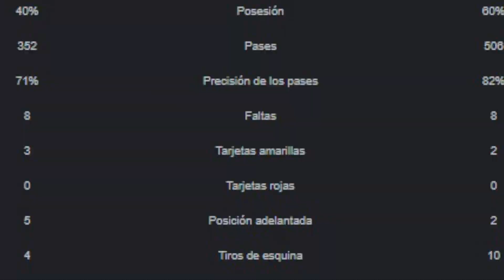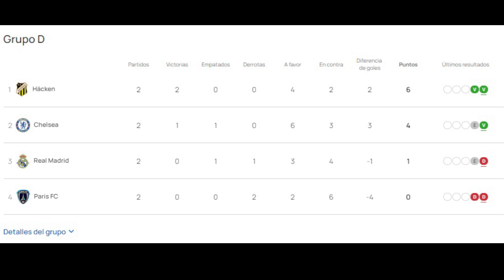HÄCKEN 2 - 1 REAL MADRID 🚨 ¿ALBERTO TORIL DEBERÍA IRSE? 😮 SORPRESA en EL GRUPO D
00:00 BK Häcken 2 - 1 Real Madrid Femenino
Fase de grupos de la UEFA Women's Champion's League
2:27 Bajas de Weir Caicedo Toletti y Feller
3:05 Mi análisis
4:23 Debate ALBERTO TORIL
6:20 Las declaraciones de Toril:
8:20 Mi opinión
8:45 Grupo D = SORPRESAS
10:30 FIN ¿uds qué piensan?

 - Música original de Jimena Roig